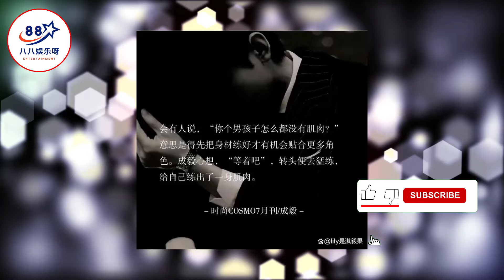别人跟成毅说你个男孩子怎么没有肌肉呢？成毅心想：你等着吧……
别人跟成毅说你个男孩子怎么没有肌肉呢？成毅心想：你等着吧…… | 八八娱乐呀